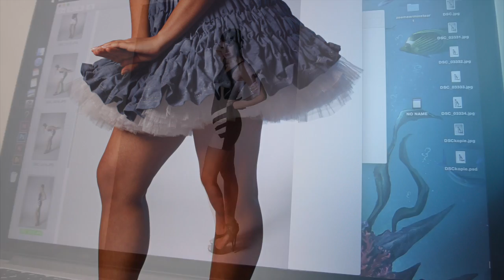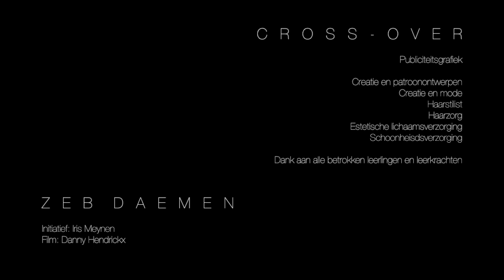Foto project Heilig Graf Turnhout 2015 (publiciteitsgrafiek)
Oktober 2015: project publiciteitsgrafiek met modefotograaf (oud-leerling) op het Heilig Graf Turnhout.